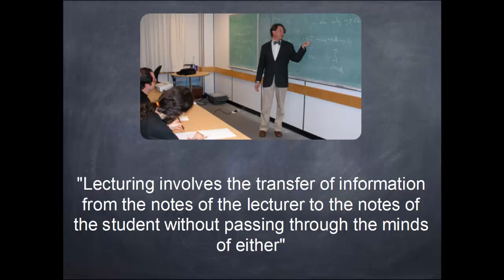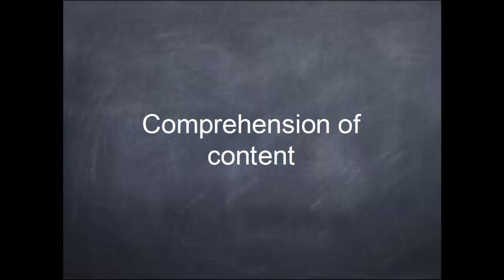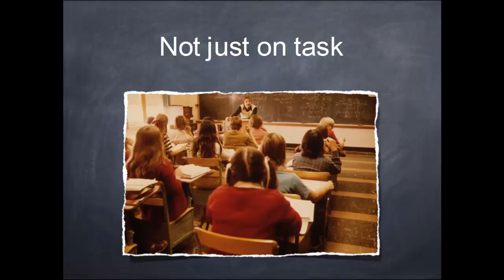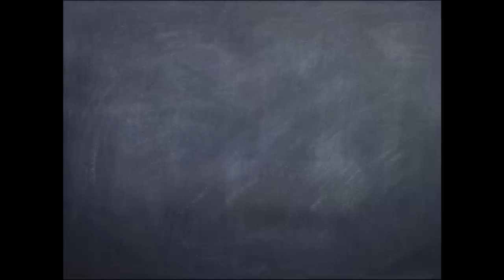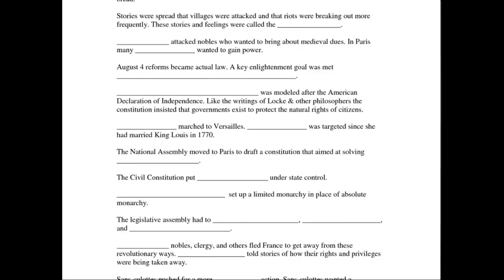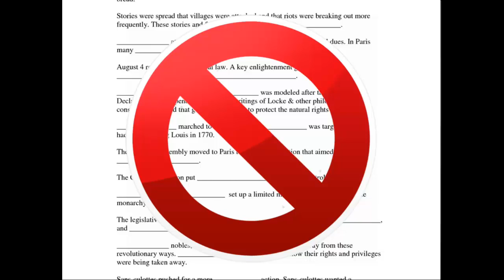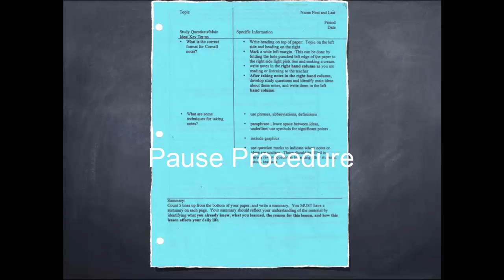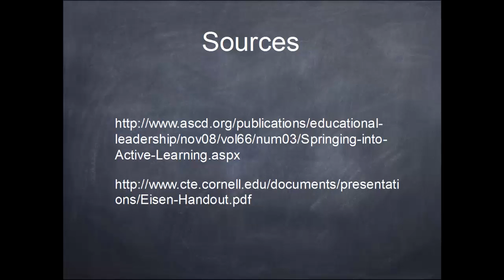Active Learning and Lectures - Rod Kirby, Ph.D.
How can you make your lectures more engaging for students? Here are some suggestions.